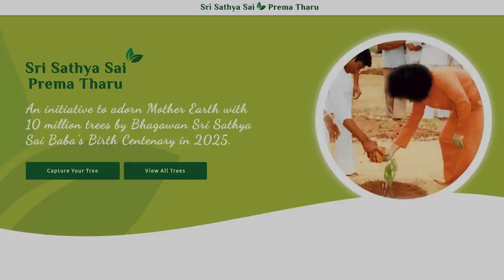Sai Hira Global Convention Centre: A centre for promoting cultural exchange & global harmony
PM Modi inaugurated the Sai Hira Global Convention Centre in Puttaparthi, Andhra Pradesh

PM Modi inaugurated the Sai Hira Global Convention Centre in Puttaparthi, Andhra Pradesh via video conferencing. The inauguration ceremony witnessed the presence of prominent dignitaries and devotees from around the world. The Sri Sathya Sai Central Trust has constructed a new facility, Sai Hira Global Convention Centre, at Prasanthi Nilayam, Puttaparthi. Prasanthi Nilayam is the main ashram of Sri Sathya Sai Baba. The Convention Centre, donated by philanthropist Shri Ryuko Hira, is a testament to the vision of promoting cultural exchange, spirituality, and global harmony. It provides a nurturing environment for people of diverse backgrounds to come together, connect, and explore the teachings of Sri Sathya Sai Baba. Its world-class amenities and infrastructure will facilitate conferences, seminars, and cultural events, fostering dialogue and understanding among individuals from all walks of life. The sprawling complex also features meditation halls, serene gardens and facilities for accommodation.